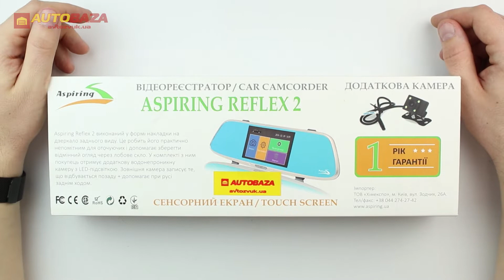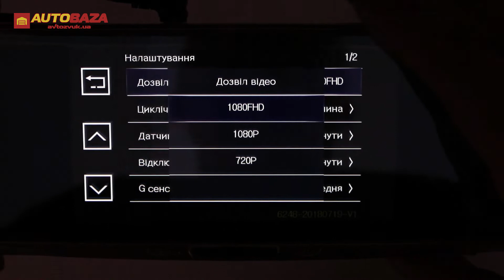Зеркало с видеорегистратором Aspiring Reflex 2